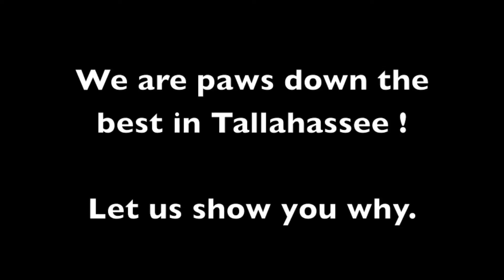Rhythm Running For Real Estate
The Sharpe Real Estate Team Tip # 1